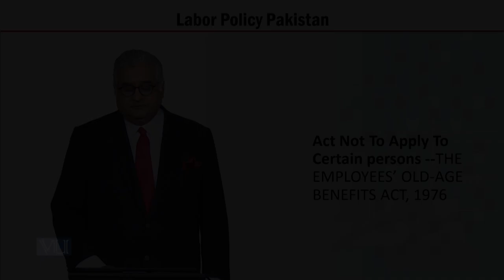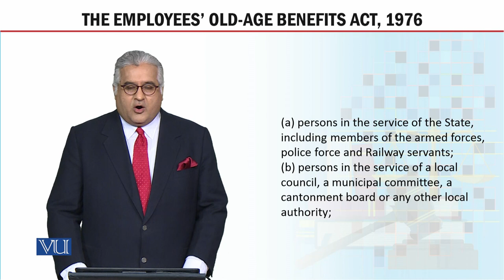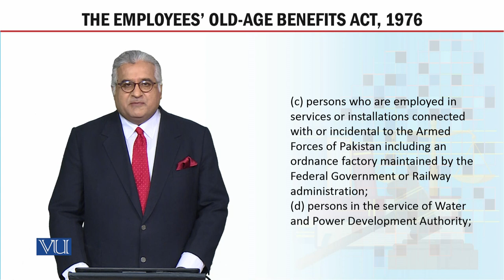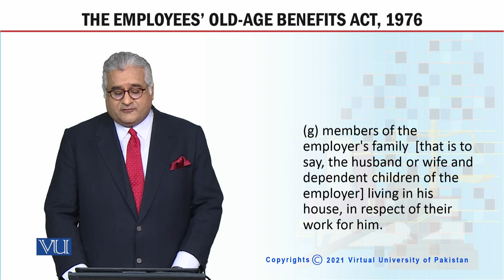MGT723_Topic196 | Labor Policy